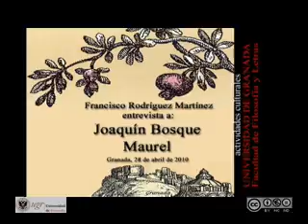Ciclo "El intelectual y su memoria": JoaquÍn Bosque Maurel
Francisco Rodríguez Martínez entrevista a Joaquín Bosque Maurel (Universidad de Granada, Facultad de Filosofía y Letras, 2010)